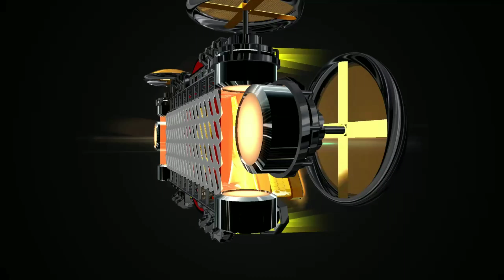LA CAPRICHOSA -- 2018 ..CUMBIA NOVA **EL COLECCIONISTA YEMBE**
Mantente al tanto del **EL COLECCIONISTA**💿📀💿📀